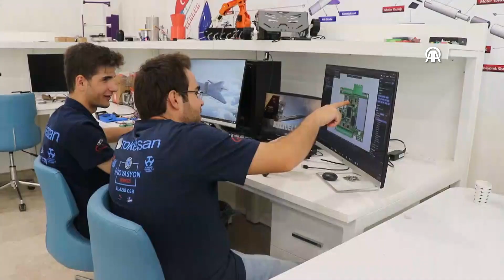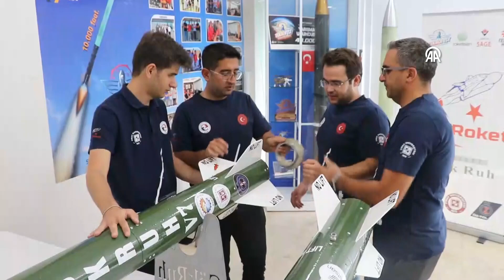Tasarladıkları roket TEKNOFEST'te ödül getirdi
Elazığ'da Fırat Üniversitesi (FÜ) Mühendislik Fakültesinde okuyan 10 öğrenci, 1 yıllık çalışma sonucu tasarladıkları 'GÖKRUH V7' adlı roketle Havacılık, Uzay ve Teknoloji Festivali'nde (TEKNOFEST) 'zorlu görev' kategorisinde birincilik elde etti.